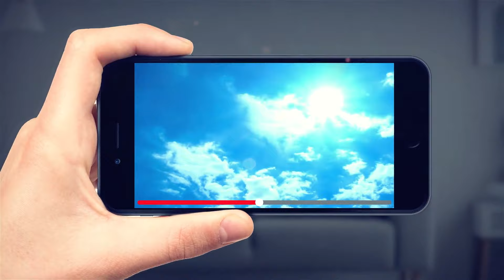3 cenários hipotéticos assustadores que você não quer vivenciar na vida real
Se os desastres naturais ocorressem a cada cinco minutos, a vida pareceria uma montanha-russa de caos. Quando você recupera o fôlego depois de um, pimba, vem outro. Os serviços de emergência estariam sempre fazendo hora extra, e a preparação para desastres poderia se tornar uma rotina diária. Seria como viver em um filme de desastre sem fim, sem tempo para uma sequência. E se o nosso planeta se afastasse do Sol? Em quanto tempo ficaríamos completamente congelados?